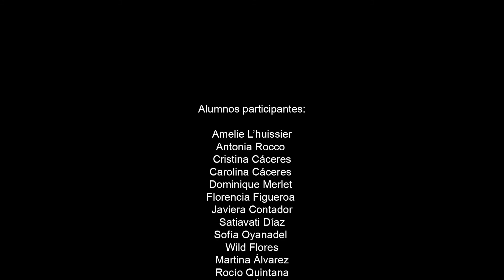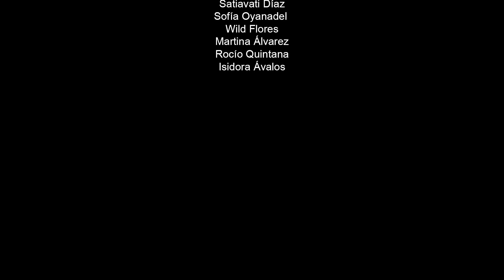Aprendiendo y danzando en pandemia.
Han sido tiempos difíciles, pero el arte y su enseñanza no se detienen. Así lo demuestra el profesor de danza de la CCA, Héctor Patiño, quien a esta hora de la mañana nos enseña cómo aprender y practicar ballet en tiempos de pandemia. Junto a los alumnos de la Escuela de Ballet de la Corporación Cultural de Antofagasta, aprendamos de esta disciplina de manera online.